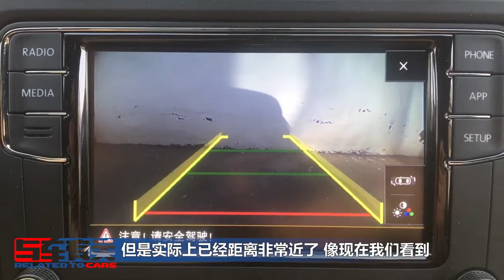[Car Is] 你真的会用倒车影像吗？教你正确观察倒车辅助线，让倒车更轻松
你真的会用倒车影像吗？教你正确观察倒车辅助线，让倒车更轻松